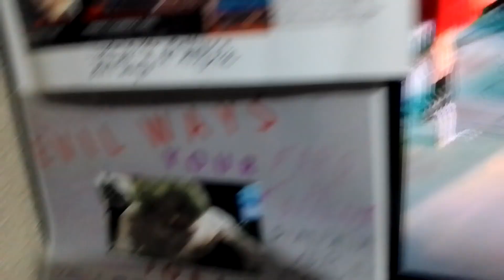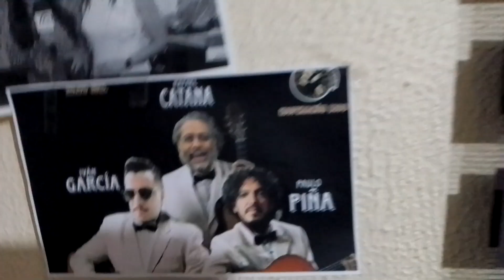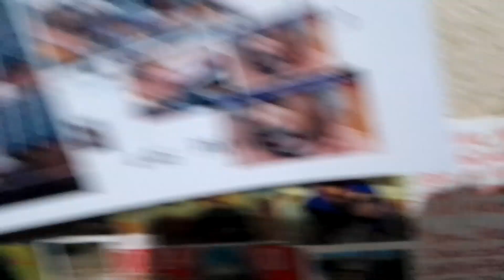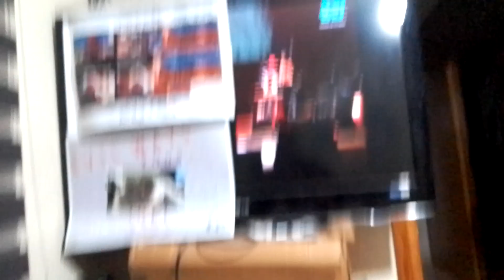CABARET 20 AÑOS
ya 12 52 AM DEL VIERNES 8 de MARZO 2024